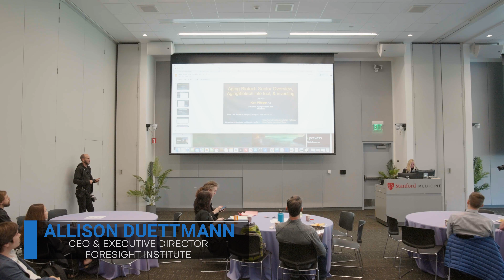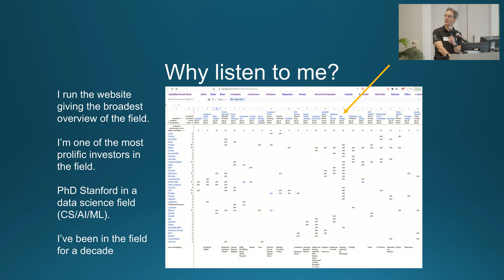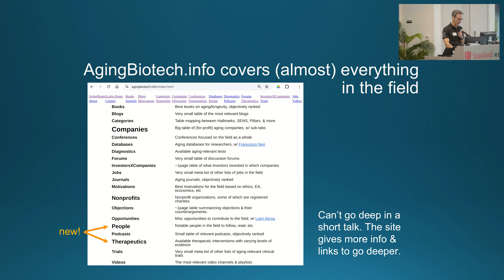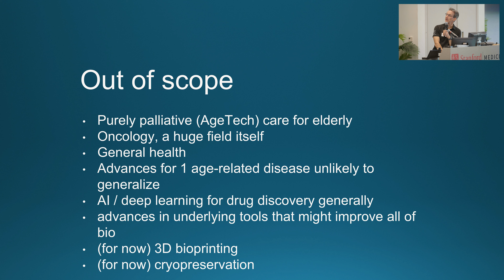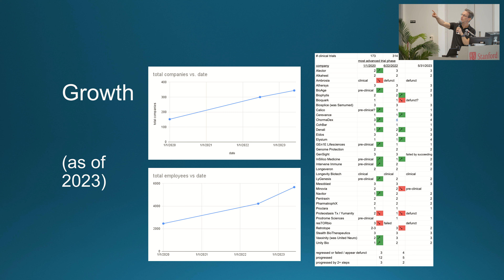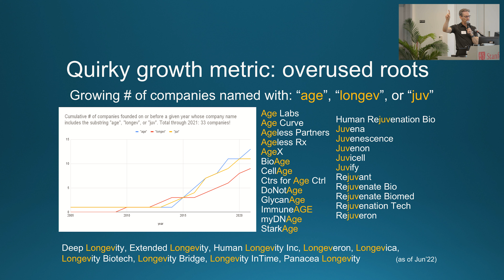Karl Pfleger | Longevity Investing Q&A @ LBF + Longevity Workshop 2024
*This video was recorded at the 2024 LBF and Foresight Longevity Workshop in Menlo Park and LKSC at Stanford University.*
The 2024 Longevity Frontiers Workshop is jointly hosted by the Longevity Biotech Fellowship and Foresight Institute. Our community’s shared vision is building a future free of disease and aging. This workshop brings together top scientists, engineers, entrepreneurs, and investors to develop ideas for new critical path and bottleneck breaking projects in 5 key focus areas. Top-rated projects are candidates for funding from present funders, the LBF Accelerator Fund, and the Longevity Prize.

*This Years Focus Areas:*
Acceleration: Tools to increase the rate of progress in biotech
Replacement: Bypass aging complexity by swapping old for young tissue
Bioengineering: Measuring, modeling and gene delivery to solve aging
Biostasis: Saving lives with reversible stasis for organs and full humans
Healthcare 3.0: Affordable health and lifespan extension for all of humanity